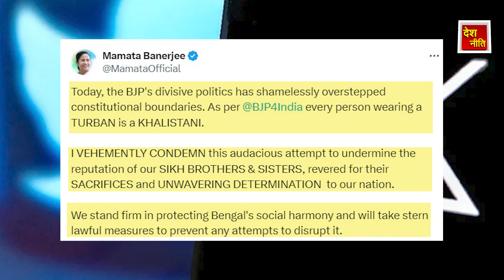देश बना 2002 का गुजरात ! BJP's Subhendu Adhikari called Sikh IPS Officer 'Khalistani '